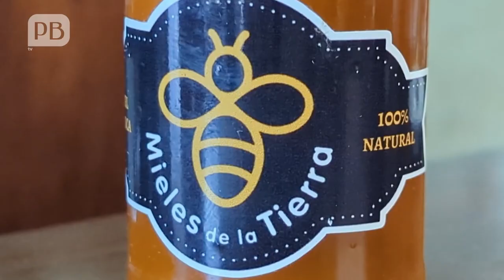La breve y maravillosa vida de las meliponas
Desde hace dos años, Dairon E. Darias cría varios panales de abejas meliponas en la azotea de su casa. La fascinación por el pequeño mundo de estos insectos lo ha impulsado a expandir los panales a otras zonas de la ciudad y a iniciar su propio negocio, gracias a la aplicación de novedosas técnicas de cultivo apícola.